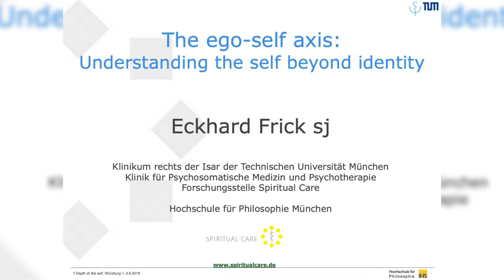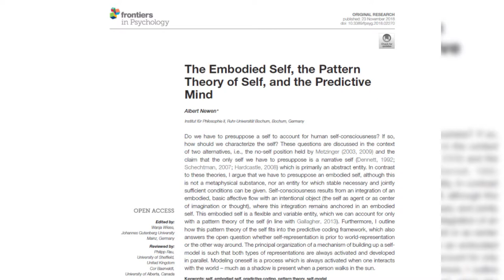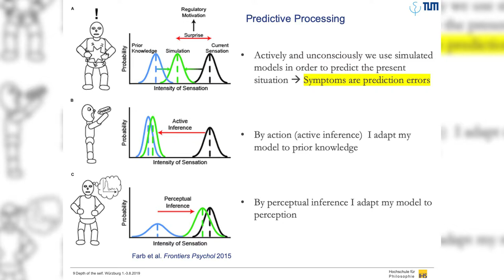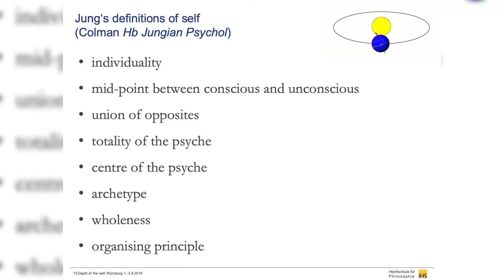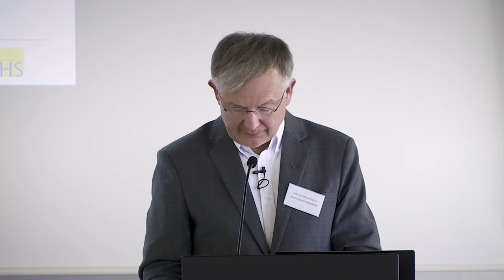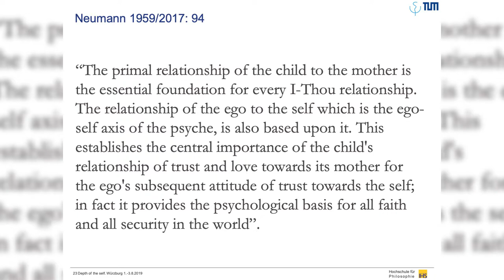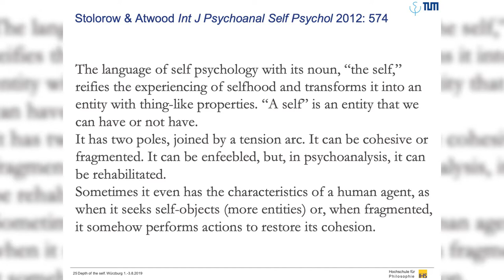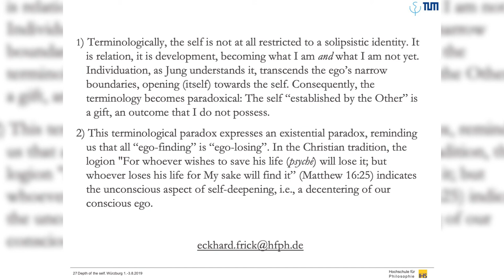The ego-self-axis: Understanding the self beyond identity - Lecture by Prof. Dr. Eckhart Frick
The ego-self-axis: Understanding the self beyond identity

Lecture by Prof. Dr. Eckhard Frick

Conference: The Depth of the Self. Implicit Motives and Human Flourishing

August 1-3, 2019 in Würzburg, Germany